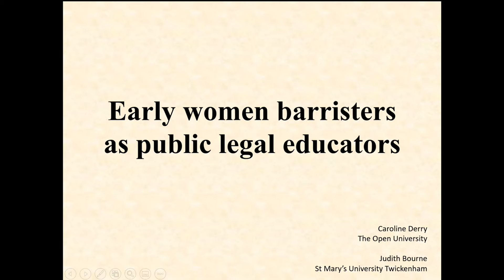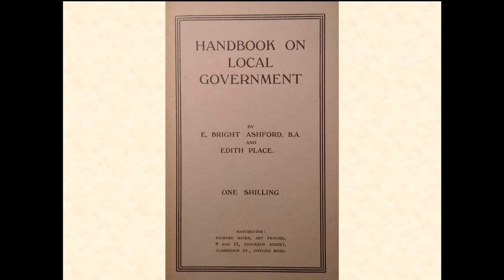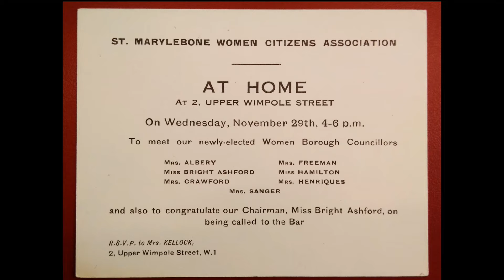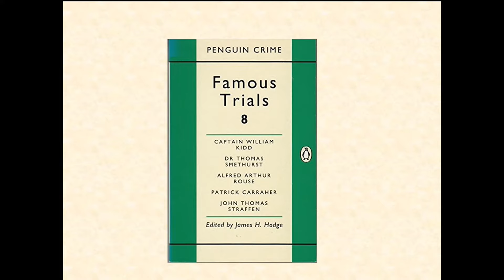Early women barristers as public legal educators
This presentation, by Caroline Derry and Judith Bourne was part of the Histories of Legal Education conference.